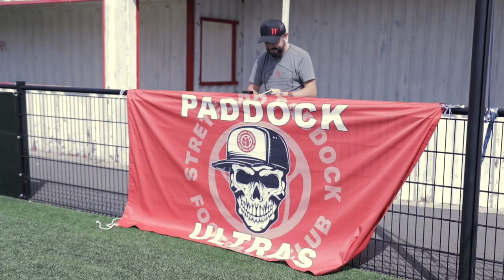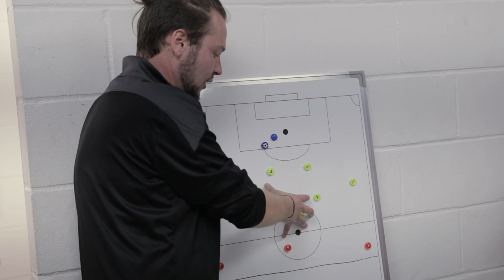Our Biggest Challenge Yet... | Hashtag United vs Stretford Paddock FC | S3 E01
Stretford Paddock take on Hashtag United Reserves in a riveting pre-season match, both hoping to kick off pre-season in style and come away with the win...